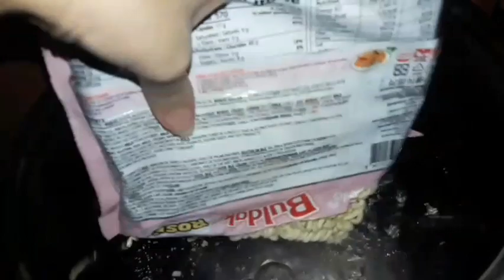OWWW THAT'S A DINNER TIME ON VALENTINES DAY!! 💗🌹💌 SAMYANG ROSÉ | MUKBANG VLOG#77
I can do it because it's the happiest dinner I'm eating today but that's what I hate the most about this day.

i hope did you enjoyed my videos, if you haven't subscribe yet make sure to subscribe to my channel by clicking the subscribe button☝️if you are watch the videos so don't forget to click LIKE- SHARE- SUBSCRIBE!!😁 and hope you like my challenge that i did ENJOY!🤗

😇***THE GOD TO BE GLORY!***😇